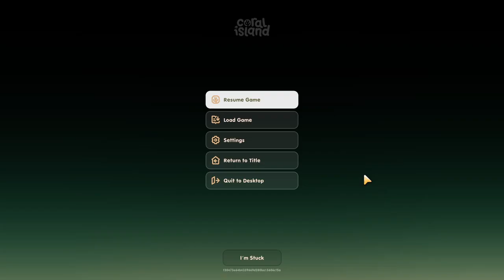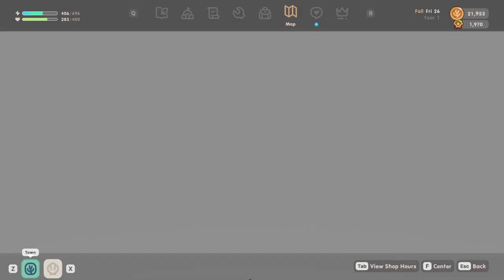The Hunt for Bat Wings and a Legendary Cave Fish! - Coral Island - Episode 41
For the fish ponds and insect houses, I have found they allow three so far. I haven't tried beyond that. Three so far has been a good number for making money.

Contents of this Video:

0:00 - Intro
0:17 - Tending Crops, Animals, Machines
5:40 - Collecting and Birthday Gifts
7:30 - Getting Gold Pickaxe and Upgrade Scythe to Gold
8:00 - Collecting and Birthday Gifts
12:00 - Fishing for Red King Arowana
23:00 - Fire Mines 11-15
30:00 - Tending Crops, Animals, Machines
35:44 - Collecting and Birthday Gifts
40:30 - Moving Insect/Fish Breeders
43:16 - Collecting
47:16 - Fire Mines 16-20
53:27 - Monster Loot Offering
54:13 - The Eternal Hunt for More Bronze
1:00:56 - Outro